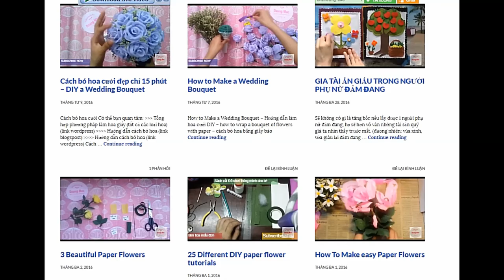Kỹ năng mầm non - giáo dục giới tính - phòng tránh xâm hại tình dục ở trẻ em | by Dzung Mac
Tình hình xâm hại tình dục ở trẻ em đang có xu hướng gia tăng, vì thế việc cung cấp cho con cái những kiến thức về phòng tránh xâm hại tình dục là vô cùng cần thiết để bảo vệ bé.
Xem thêm về thực trạng xâm hại tình dục trẻ